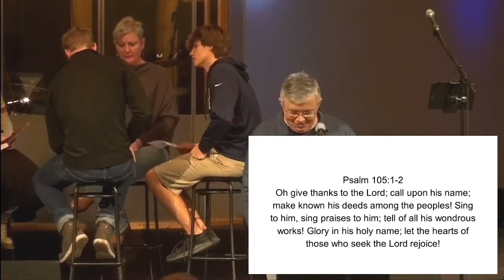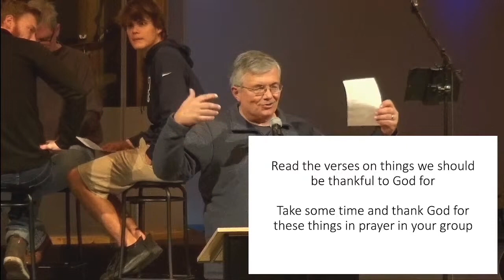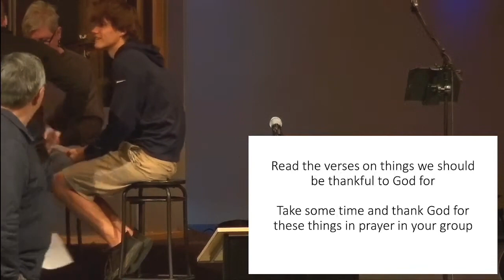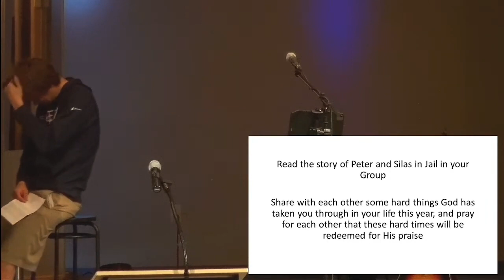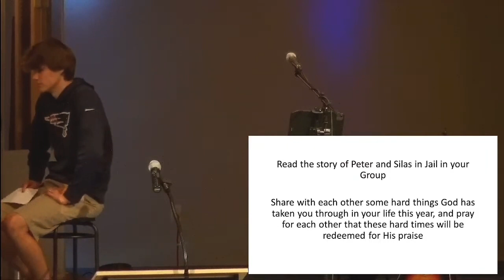11.26.2023 - Pastor Urschel - Thanksgiving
Pastor Will helps lead us in a time of Thanksgiving.